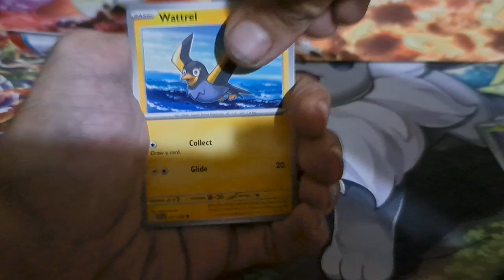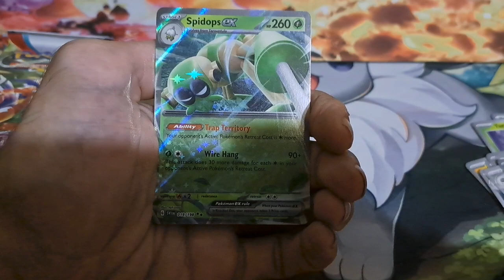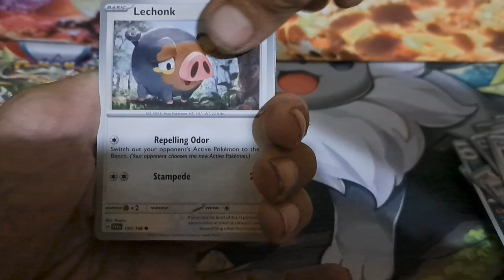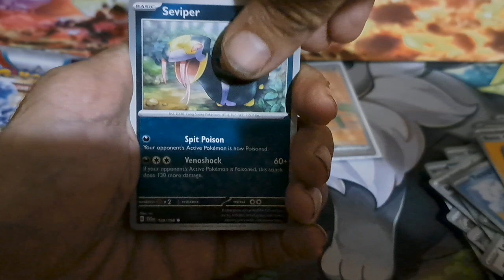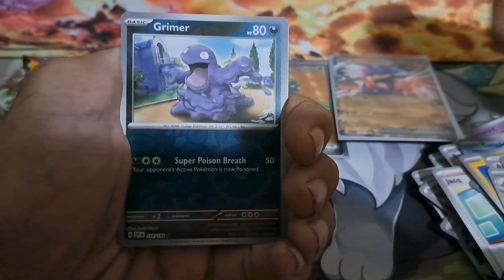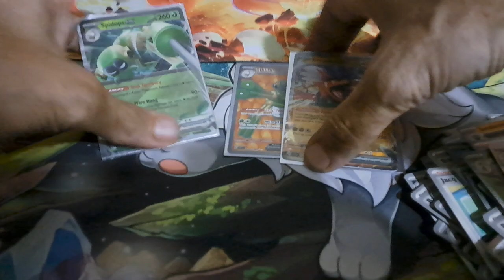Scarlet And Violet Booster Bundle opening.